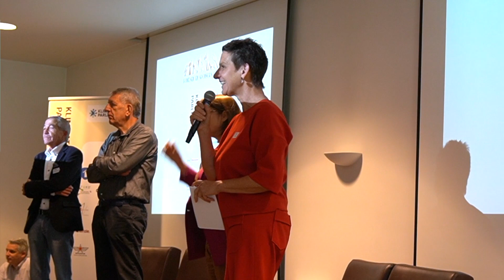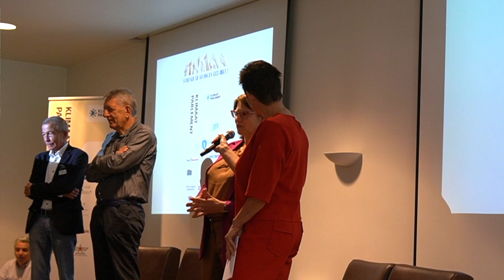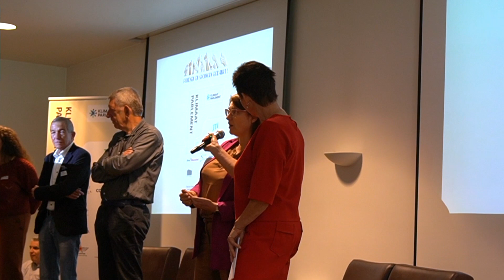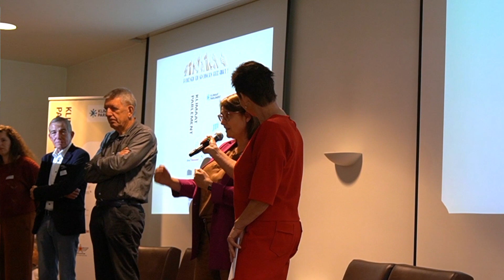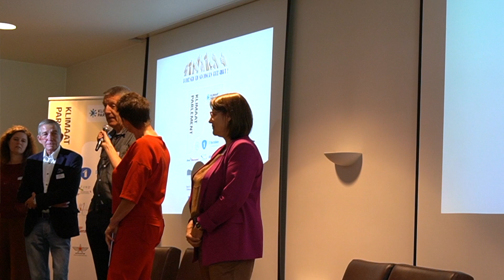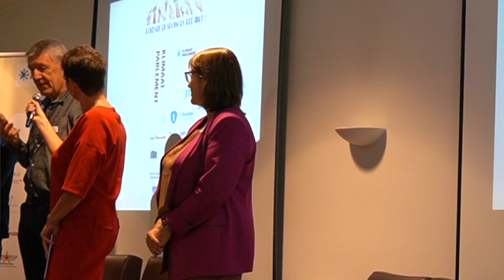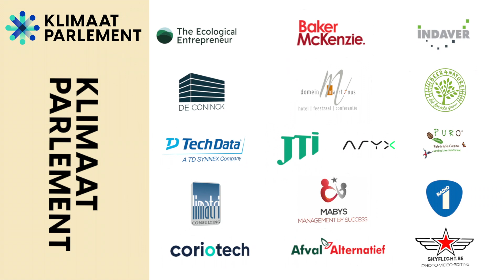Eco Pitchers 2021